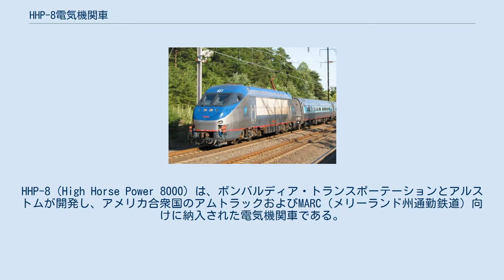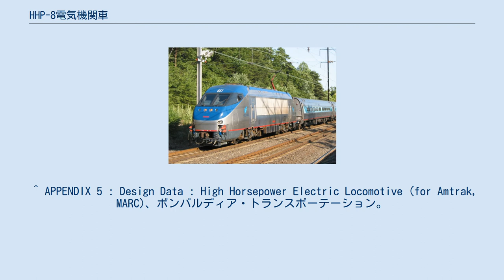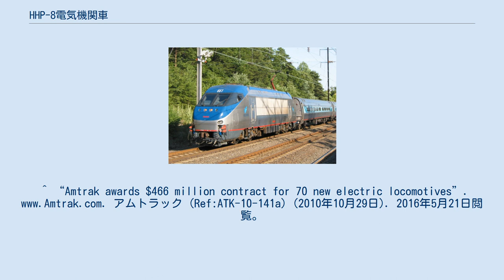HHP-8電気機関車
HHP-8（High Horse Power 8000）は、ボンバルディア・トランスポーテーションとアルストムが開発し、アメリカ合衆国のアムトラックおよびMARC（メリーランド州通勤鉄道）向けに納入された電気機関車である。
 両運転台構造の高速旅客用機として設計され、車体の材質はステンレス鋼を用いている。
電装品はフランス国鉄のBB36000形電気機関車に準じており、GTO素子を用いたインバーター制御で1基あたり1,500kWの三相誘導電動機4基を駆動し、合計で6,000kW（8,000馬力）の出力を発揮する。
ブレーキは空気ブレーキに加えて回生・発電ブレーキも搭載している。
 設計上の最高速度は217km/h（135mph）であるが、最高運転速度は連邦鉄道局により201km/h（125mph）に制限されている。
 アムトラックには1999年から2001年にかけて、ボストンとワシントンD.C.を結ぶ北東回廊向けに15両が投入された。
外観は同時期に投入されたアセラ・エクスプレス編成と相似しているが、HHP-8は固定編成の列車ではなく従来の客車を牽引する純粋な電気機関車として設計され、EMD製AEM-7機関車の補完とGE製E60機関車の置換えを実施した。
 しかし、HHP-8の故障の頻発とそれによる保守費用の増大に悩まされたアムトラックは、AEM-7の経年に伴う後継機の導入に合わせて、車種統一による保守費用低減の観点からHHP-8も置き換え対象に含めることとなった。
後継機のシーメンス製ACS-64が2013年から順次投入されたのに伴い、アムトラックのHHP-8は2014年11月7日の運行をもって引退した。
 メリーランド州の通勤鉄道であるMARCではアムトラックと同時期に6両が投入され、北東回廊の線路を使用しワシントンD.C.とボルチモア近郊を結ぶペン線の通勤近郊列車に充当されている。
MARCのHHP-8についてもシーメンス製のディーゼル機関車「チャージャー」への置き換えにより2018年までに引退する見込みとなっている。
 ^ APPENDIX 5 : Design Data : High Horsepower Electric Locomotive (for Amtrak, MARC)、ボンバルディア・トランスポーテーション。
^ “Amtrak awards $466 million contract for 70 new electric locomotives”. アムトラック (Ref:ATK-10-141a) (2010年10月29日). 2016年5月21日閲覧。